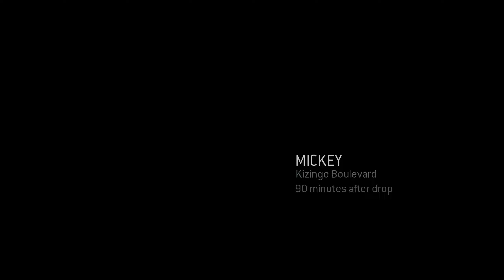Halo 3 ODST Part 3 No Commentary